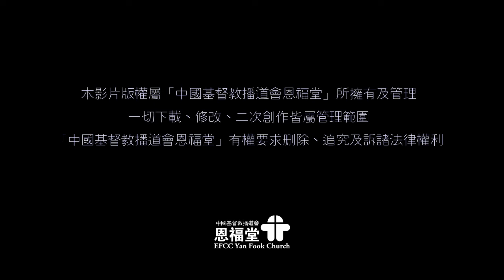【信心偉人的掘起】| 梁詩樂傳道 | 創世記11:27-12:8 | 恩福中心週六早堂崇拜 | 2019-01-12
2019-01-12 恩福中心週六早堂崇拜
講題︰信心偉人的掘起
證道經文︰創世記11:27-12:8
講員︰梁詩樂傳道

App：yanfook＋